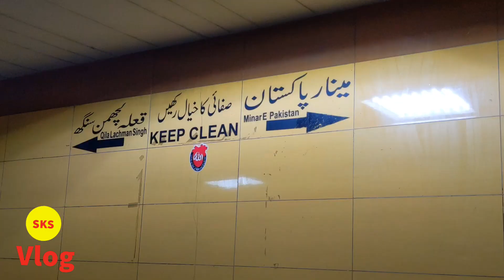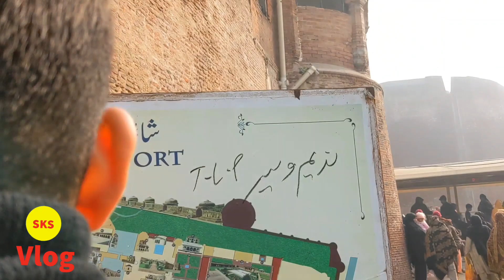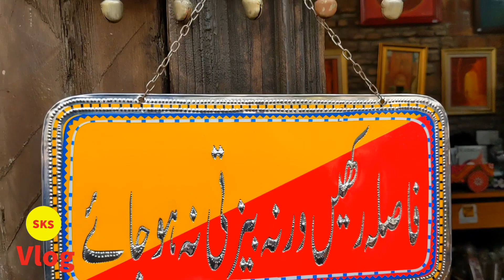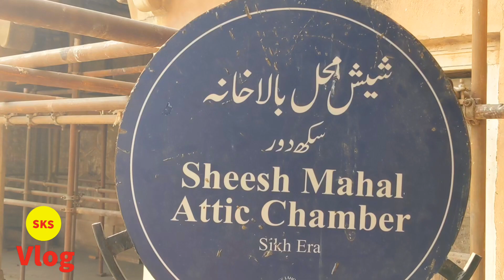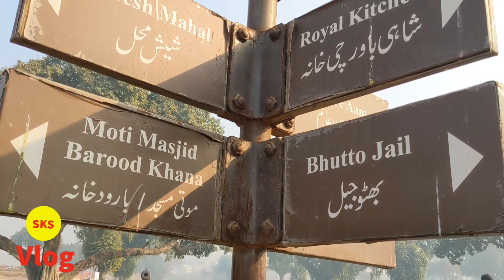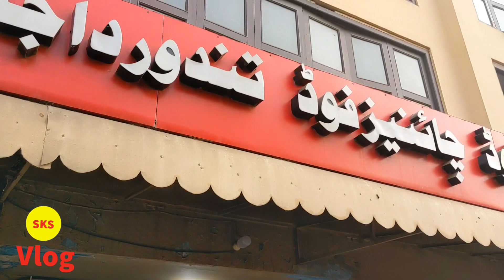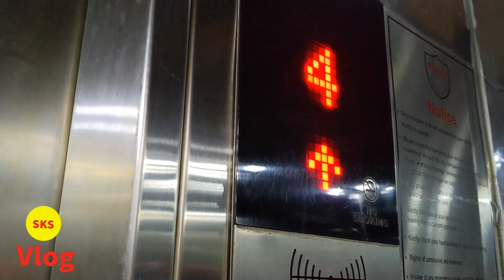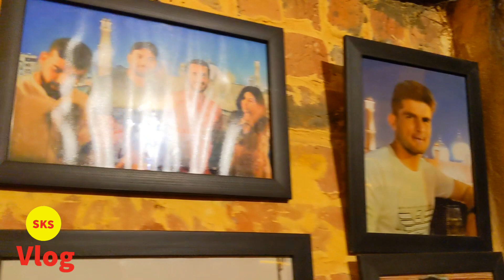Exploring History and Flavor: A Day Out Vlog with SamKitchenStudio Lunch Experience Haveli Rooftop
Join me on a fascinating journey as I explore a historical gem and indulge in delicious eats! SamKitchenStudio brings you a perfect blend of culture and cuisine in this exciting vlog.
 Lahore Fort Badshahi Masjid and Foodstreet of Walled City Lahore.new food blogs, new food blogger, food vlog mini, short video of food vlogs, buffet vlog channel, food vlog channel, buffet review vlog short video, foodies life.
Lunch at havelirestaurant
Don't miss out on the adventure – hit play now!